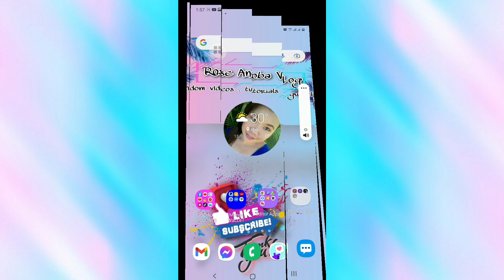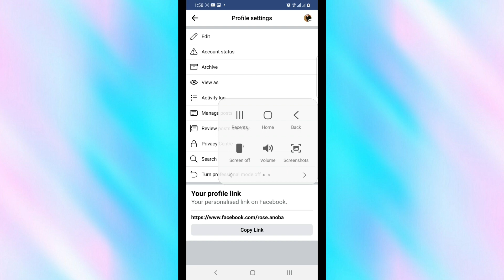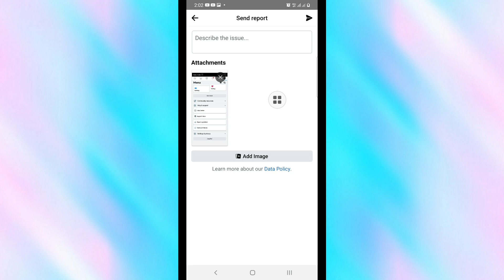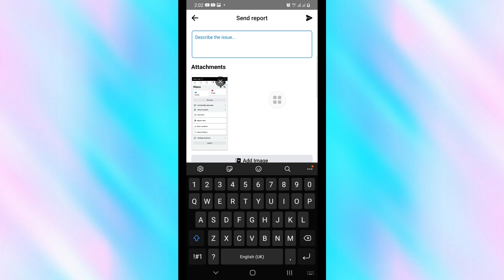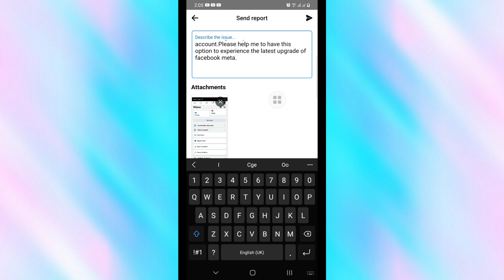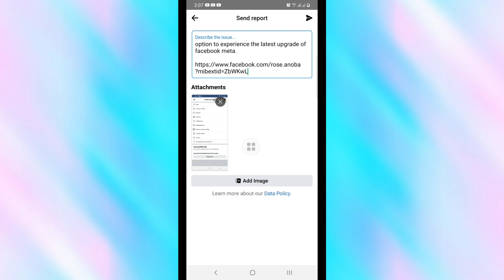HOW TO FIX FACEBOOK PROFESSIONAL MODE NOT SHOWING NEW UPDATE 2023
Facebook Professional mode ay isa sa mga bagong option sa facebook meta na kung saan kapag na activate /turn on ito ay maari mo ng pagkakitaan ang iyong facebook account kapag na reach mo ang requirement ni facebook para makapagsimulang kumita PERO paano nlng kung ang option na ito ay wala sa facebook account mo?then stick on it sa video na to dahil ituturo ko sa inyo kung paano magkaroon nito at the same time ibabahagi ko din sa video na ito  kung paano makapag create ng support para magkaroon ng ganitong option ang fb account nyo.

Support message:
Dear facebook team, I hereby requesting and want to switch my facebook account into professional mode but this option is not showing on facebook account.Please help me and give this option to experience the latest upgrade of facebook meta.

Tags;
Paano i turn on ang facebook professional mode
Paano mag activate ng facebook professional mode new update
Professional mode settings
Professional mode new update
Facebook professional mode new update 2023

📌📌 SUBS / LIKE / SHARE / COMMENT📌📌